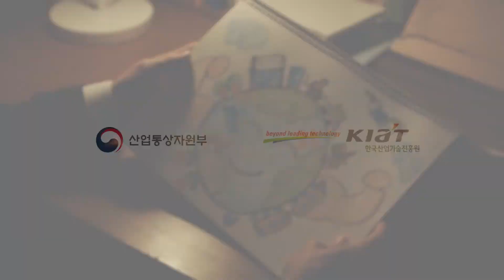산업융합 규제 샌드박스 성과 홍보영상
산업융합 규제 샌드박스 성과 홍보영상 - 60sec